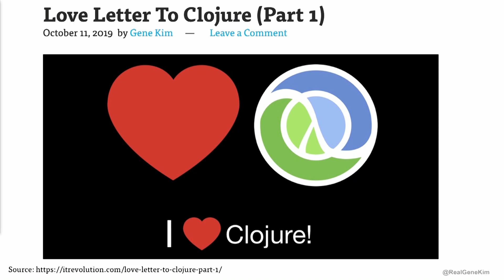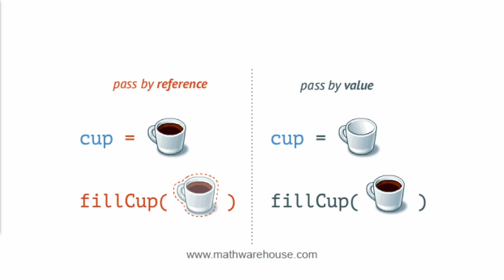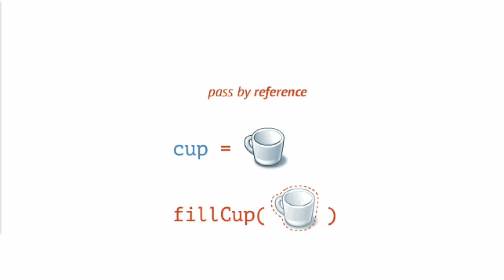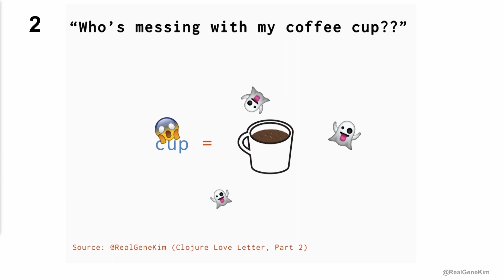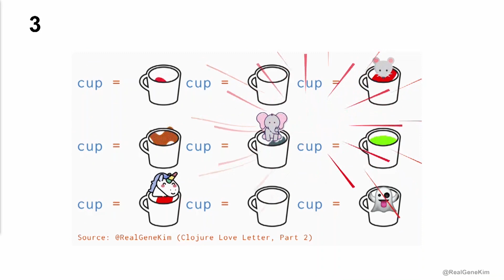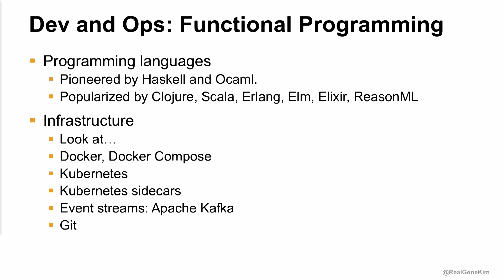Love Letter to Clojure, Part 2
This is an introduction to Scott Havens' talk at DOES19 Las Vegas, "Fabulous Fortunes, Fewer Failures, and Faster Fixes from Functional Fundamentals" — watch Scott's presentation